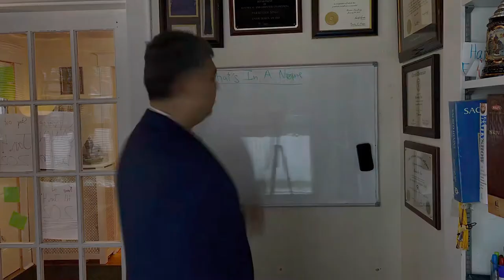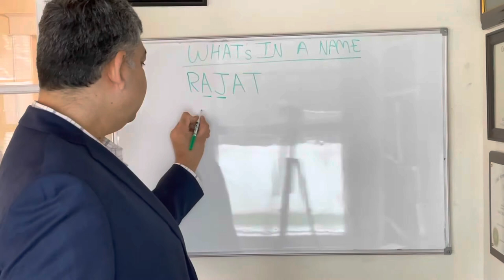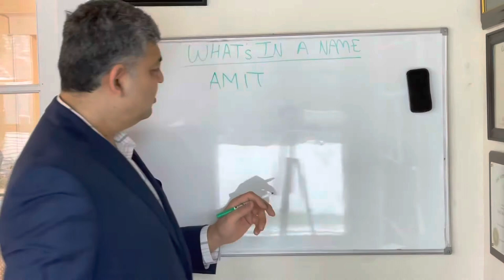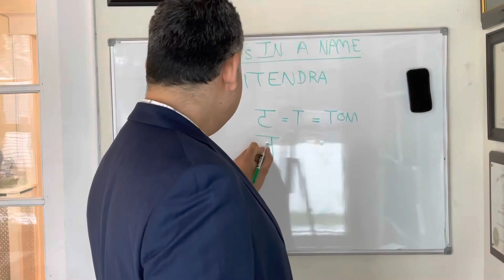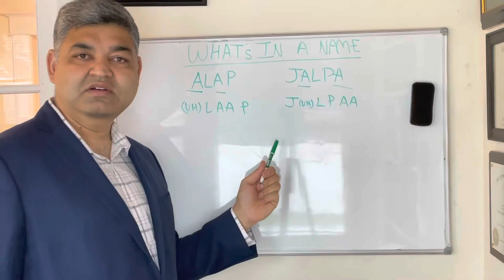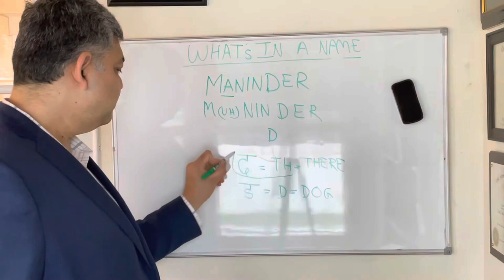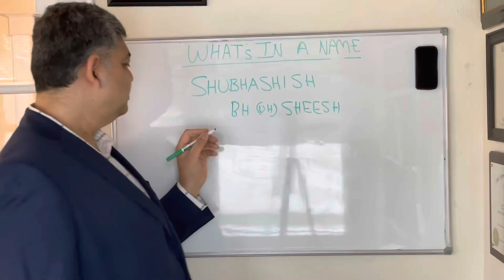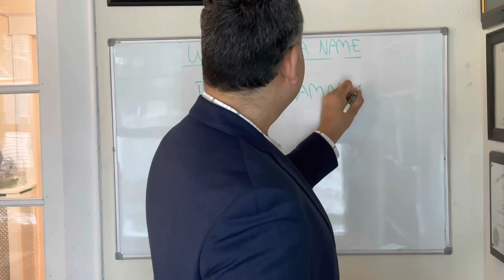What’s In A Name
What's In A Name?  How to pronounce names?